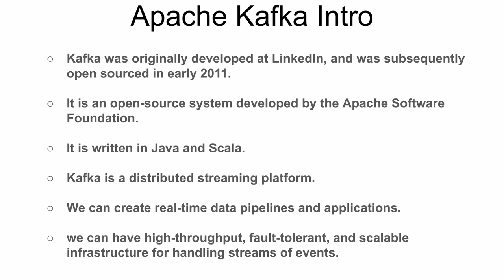தமிழ் | WHAT IS APACHE KAFKA IN 2 MINUTES | APACHE KAFKA INTRO EXPLANATION InterviewDOT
**Apache Kafka in 4000 Characters:**

**Overview:**
Apache Kafka is an open-source distributed streaming platform designed for building real-time data pipelines and streaming applications. Developed by the Apache Software Foundation, Kafka provides a unified, fault-tolerant, and scalable solution for handling large volumes of streaming data.

**Key Concepts:**

2. **Topics and Partitions:**
   - Data is organized into topics, which act as logical channels. Topics are divided into partitions, allowing for parallel processing and scalability.

3. **Brokers and Clusters:**
   - Kafka brokers form a cluster to ensure fault tolerance and high availability. Brokers manage the storage and transmission of messages.

4. **Producers and Consumers:**

5. **Event Log:**
   - Kafka maintains an immutable, distributed log of records (messages). This log serves as a durable event store, allowing replay and reprocessing of events.

6. **Scalability:**
   - Kafka scales horizontally by adding more brokers to the cluster and distributing partitions across them. This ensures both storage and processing scalability.

**Use Cases:**

1. **Real-time Data Streams:**
   - Kafka is ideal for processing and analyzing real-time data streams, facilitating applications like monitoring, fraud detection, and analytics.

2. **Log Aggregation:**
   - It excels in aggregating and centralizing logs from various applications and services, providing a unified view for analysis and troubleshooting.

3. **Messaging Backbone:**
   - Kafka serves as a robust and fault-tolerant messaging system, connecting different components of a distributed application.

4. **Event Sourcing:**
   - Kafka is often used in event sourcing architectures, where changes to application state are captured as a sequence of events.

5. **Microservices Integration:**
   - Kafka acts as a communication channel between microservices, enabling seamless data exchange in distributed systems.

**Components:**

1. **ZooKeeper:**
   - Kafka relies on Apache ZooKeeper for distributed coordination, managing configuration, and electing leaders within the Kafka cluster.

2. **Producer API:**
   - Producers use Kafka's Producer API to publish messages to topics. This API supports asynchronous and synchronous message publishing.

3. **Consumer API:**

4. **Connect API:**
   - Kafka Connect enables the integration of Kafka with external systems, supporting connectors for databases, file systems, and other data sources/sinks.

5. **Streams API:**
   - Kafka Streams API facilitates the development of stream processing applications directly within Kafka, allowing for transformations and analytics on streaming data.

**Reliability and Durability:**

1. **Replication:**
   - Kafka replicates data across multiple brokers to ensure fault tolerance. Each partition has a leader and multiple followers.

2. **Retention Policies:**
   - Kafka allows the configuration of retention policies for topics, determining how long messages are retained. This supports both real-time and historical data analysis.

**Ecosystem and Integration:**

1. **Confluent Platform:**
   - Confluent, a company founded by the creators of Kafka, provides the Confluent Platform, offering additional tools and services to enhance Kafka deployments.

2. **Kafka in the Cloud:**
   - Managed Kafka services are available on cloud platforms like AWS, Azure, and Google Cloud, simplifying deployment and maintenance.

3. **Community and Extensions:**
   - Kafka has a vibrant community contributing to its ecosystem. Numerous extensions and tools are available to complement Kafka deployments.

**Challenges:**

1. **Operational Complexity:**
   - Setting up and maintaining a Kafka cluster requires careful configuration and monitoring, particularly for larger deployments.

2. **Learning Curve:**
   - Users new to Kafka may face a learning curve, especially when working with concepts like partitions, offsets, and consumer groups.